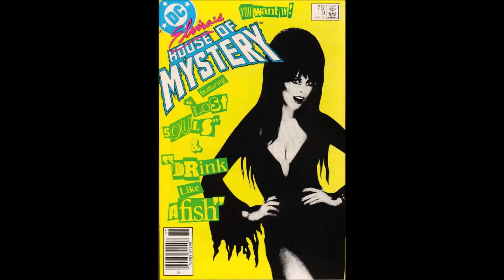Elvira's Comic Set (Vintage)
Elvira's House Of Mystery DC Comics Set Of (12) + Autograph.